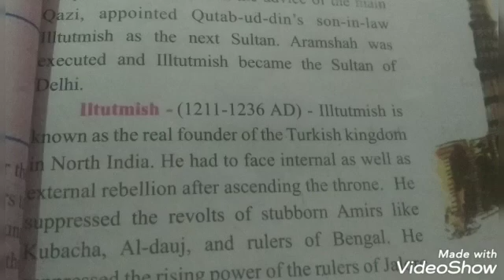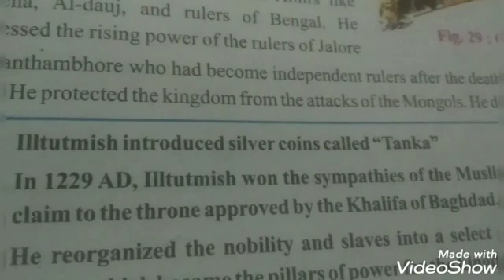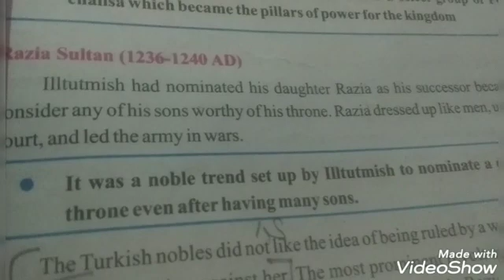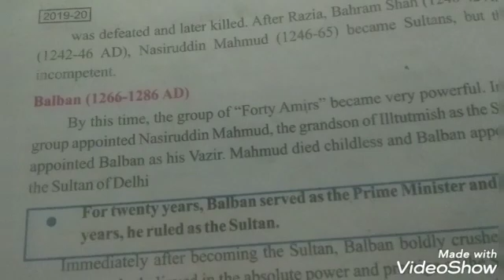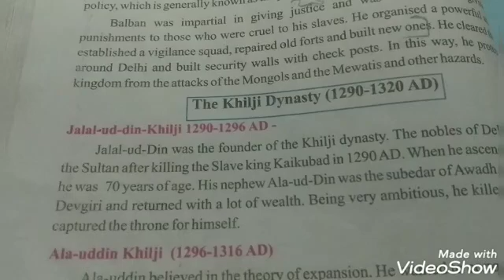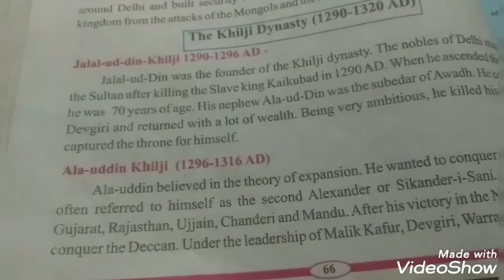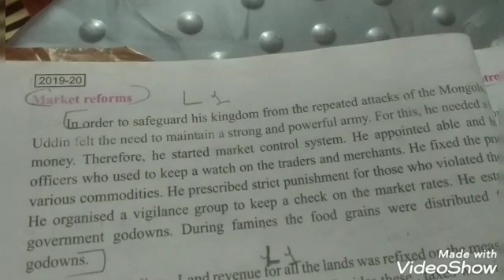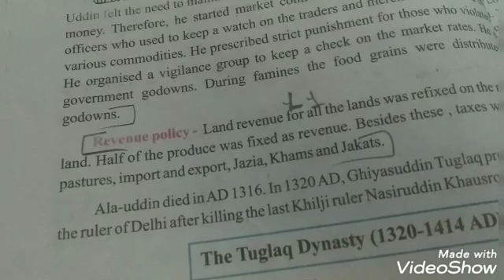class 7 / lesson 11/ part 2